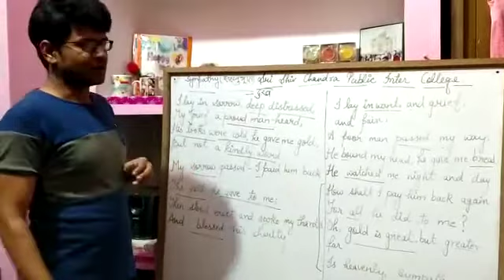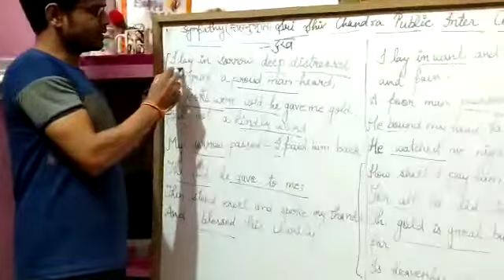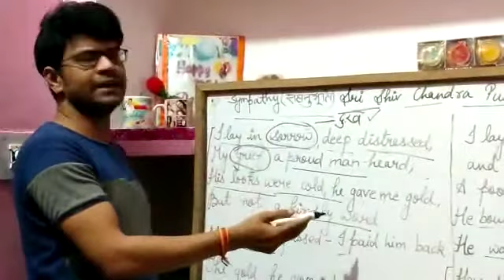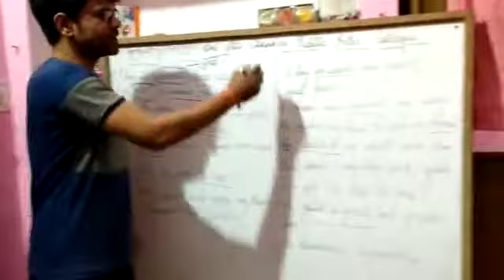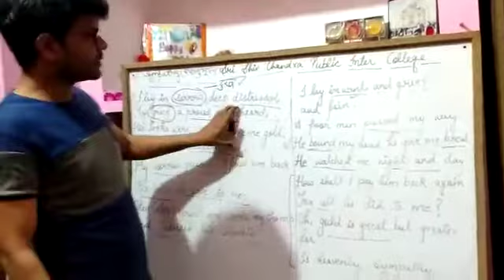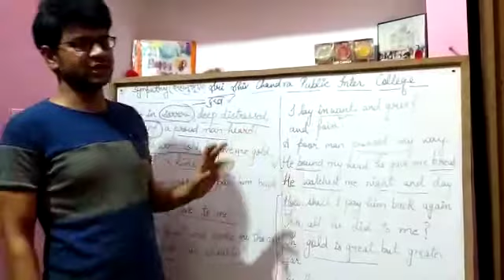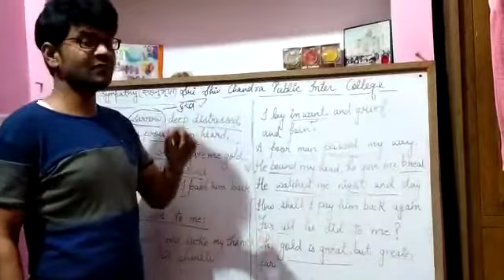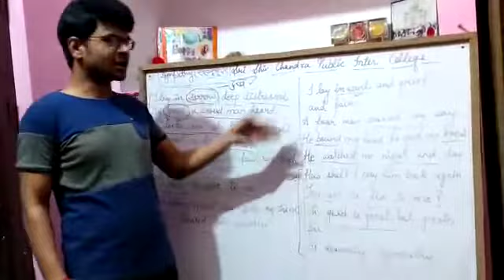English by Saurabh sir